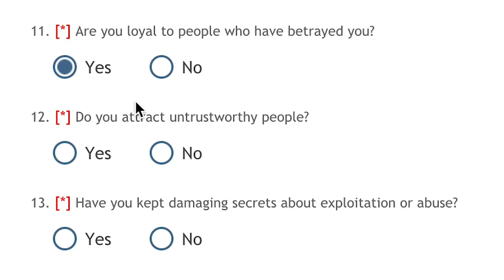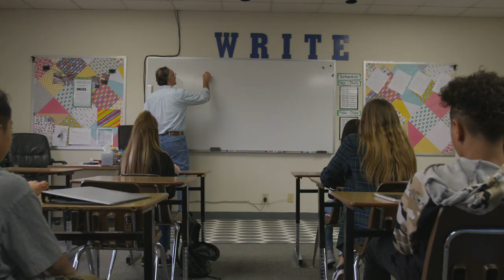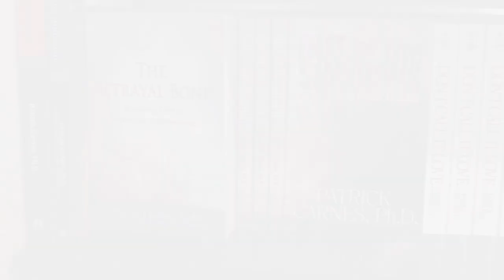Patrick Carnes - Relationships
MORE RESOURCES